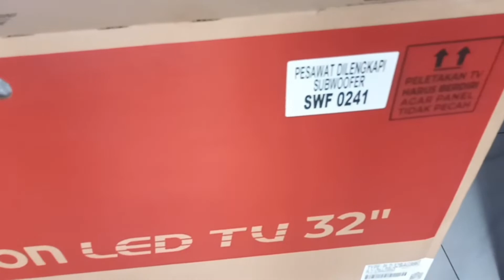tv led Polytron 32 android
untuk pemesanan silahkan bisa chat what's ap admin kami di.085786660256

Atau bisa datang langsung ke toko kami jln raya jatirokeh kesambi timur TOSERBA ONLINE SHOP JATIROKEH